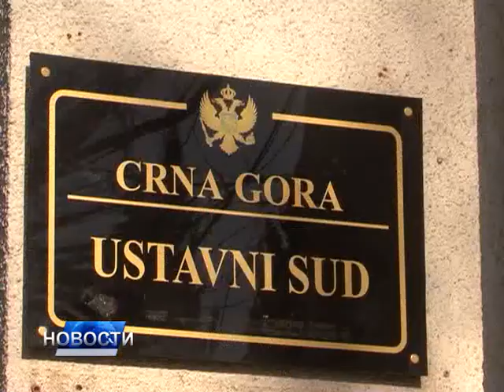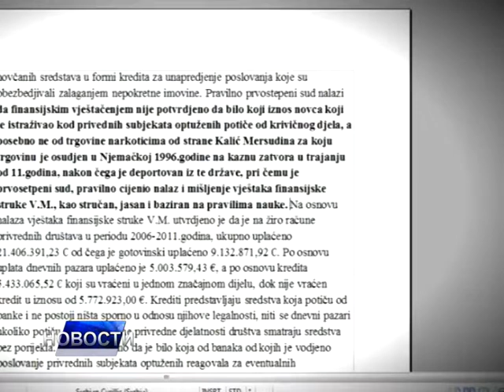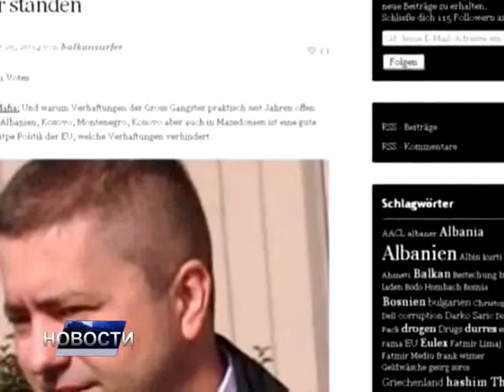НОВОСТИ ДАНА 1 - 14.07.2017